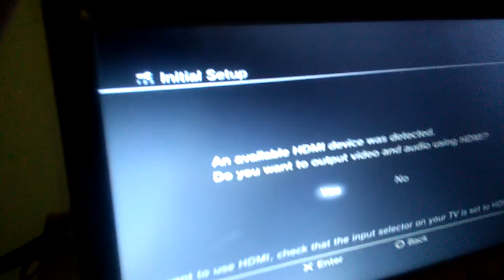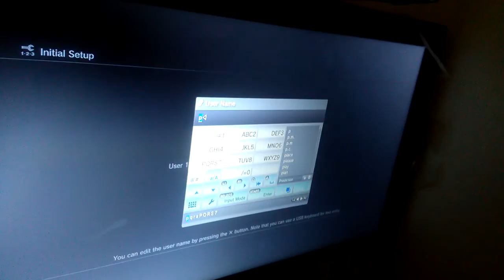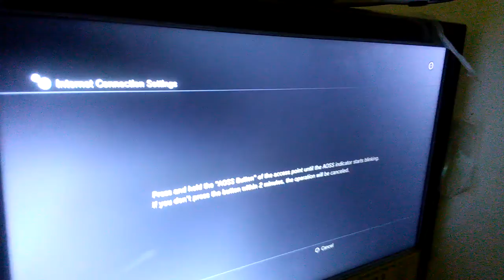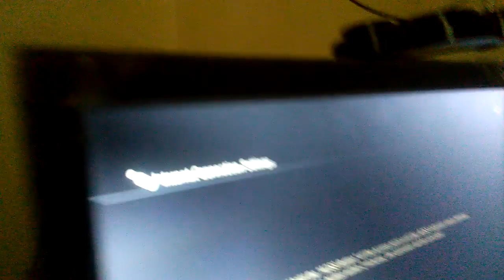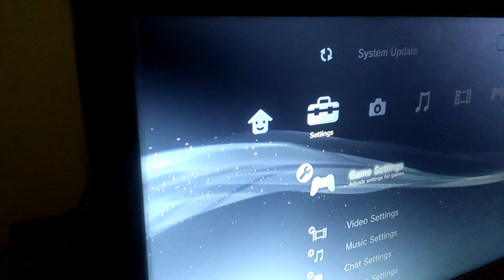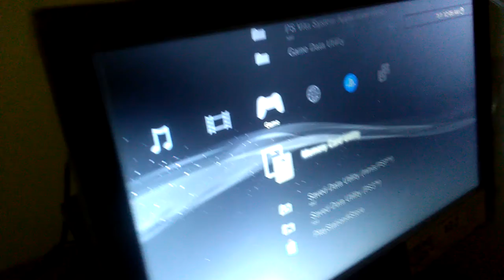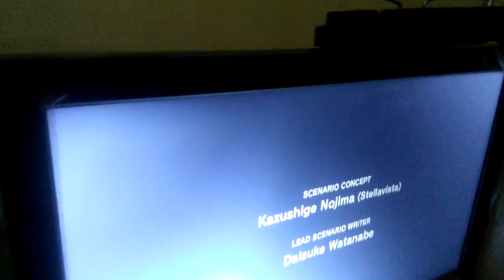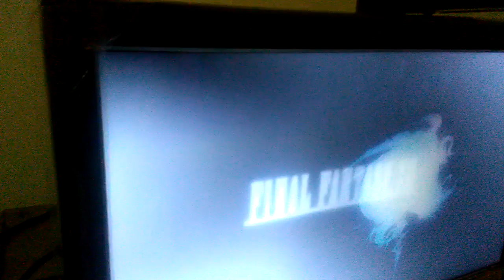Powering up + FFXIII entro